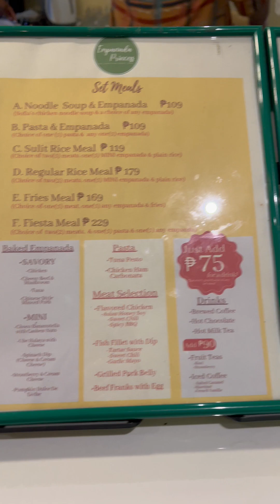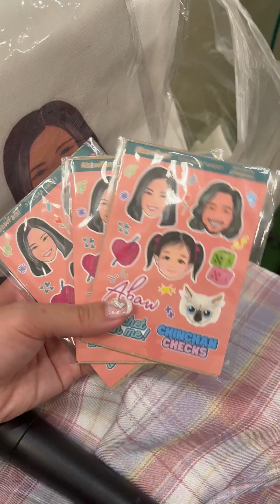The meaning and origin of “abaw” + Acoustic night + Meet and Greet at Empanada Princess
The meaning and origin of “abaw” + Acoustic night 🎶 Meet and Greet at Empanada Princess. 1 hour of acoustic set + 30 mins of open mic and games. What a fun and memorable night! 🥰 Abawngan ang aming original song and AbawFam shirts (art by: @haranikala ☄️)